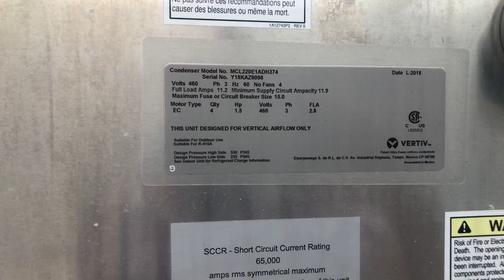What’s my software revision?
How to find your software revision on a mc condenser